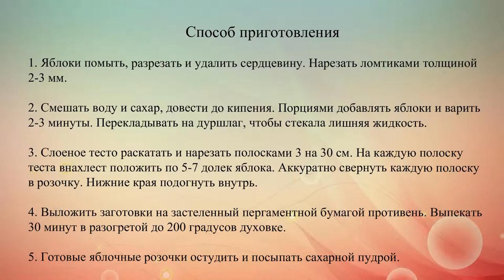Яблочные розочки в слоеном тесте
Вкусный десерт из яблок и слоеного теста.